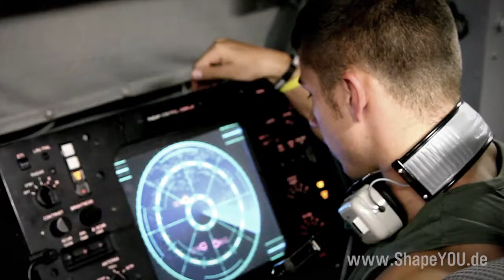Daniel Gildner MUSCLE COMMANDER - Tag 51: Beintraining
Tag 51: Beintraining

ÜBUNG 1: Front Kniebeuge
1-3 Aufwärmsätze 15 Wdh. pro Satz, 3 Arbeitssätze 6-12 Wdh. pro Satz

ÜBUNG 2: Beinpresse
3 Arbeitssätze 6-12 Wdh. pro Satz

ÜBUNG 3: Beinbeuger Leg-Curls
3 Arbeitssätze 6-12 Wdh. pro Satz

ÜBUNG 4: Wadenheben stehend
3 Arbeitssätze 6-12 Wdh. pro Satz

ÜBUNG 5: Beinstrecker
3 Arbeitssätze 6-12 Wdh. pro Satz

- Dein Shop für Sportlernahrung!